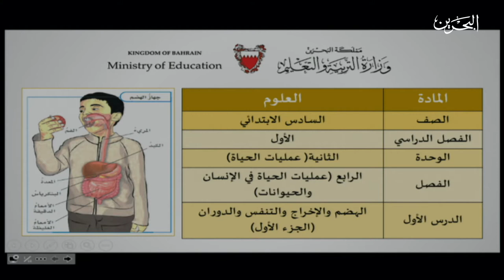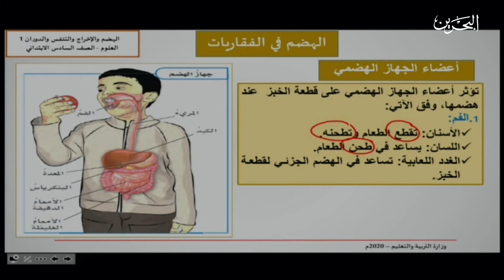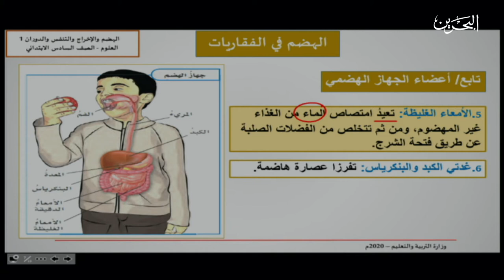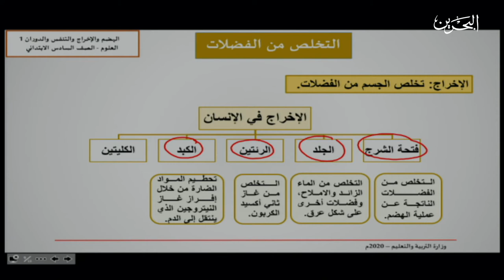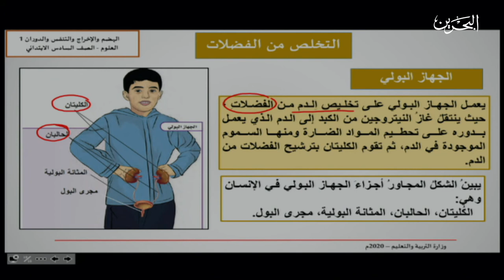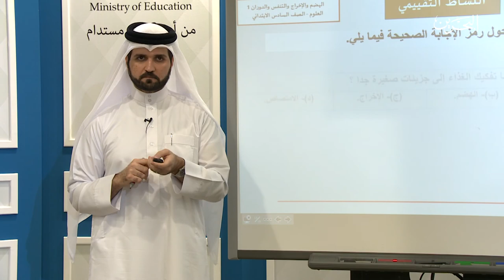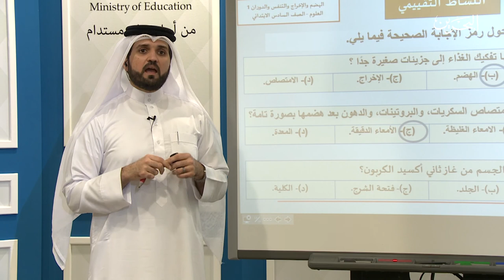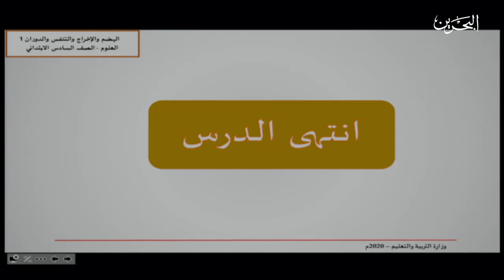مادة العلوم للسادس الابتدائي | عمليات الحياة